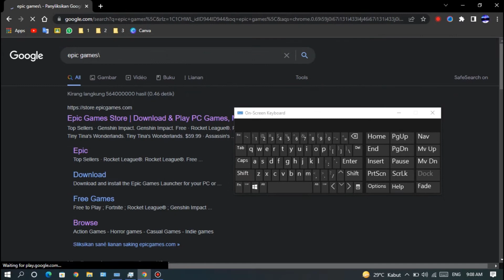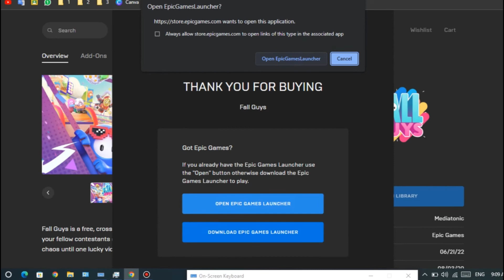how to get FALL GUYS for Free || Epic Games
How to get FREE Fall Guys || Epic Games
Description

CREDIT
Backsound : Fall Guys Sound Track - Everybody Falls To the Middle Ages
Editing : Adobe PR pro, Bandicam (record)